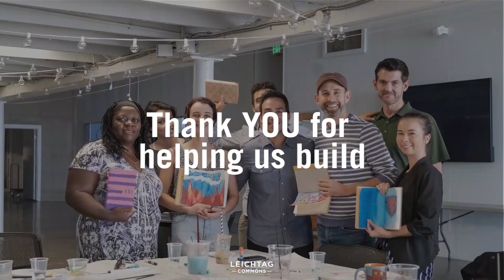Leichtag Commons 6th Anniversary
Six years ago, when the Foundation purchased the former Paul Ecke Ranch, we could have never even imagined the caliber of talent that has gathered here, who have animated and created this place as an engine of impact and justice. We could have never foreseen that the Commons would become a primary place where many of us celebrate, reflect, learn, mourn, cry, inspire, get inspired and so much more.

As we approach 2019 and our shmita year of ownership, we pause to take pride in what we have collectively accomplished, and look urgently forward with enthusiasm, humility and joy. Thank you for letting us be a part of your community. Shabbat Shalom!”